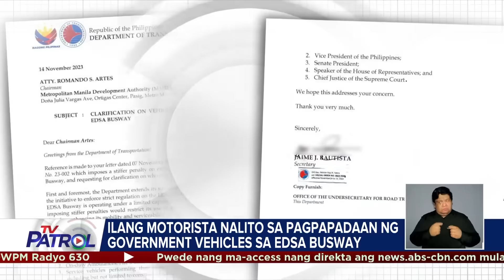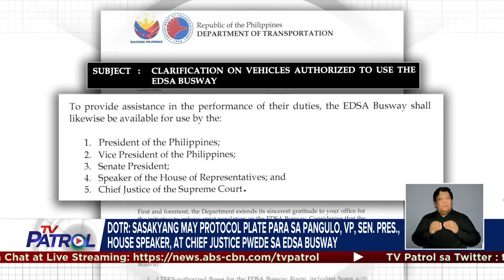MMDA exec suspendido kaugnay ng umano'y convoy sa EDSA Busway | TV Patrol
Suspendido si Metropolitan Manila Development Authority Task Force Special Operations head Bong Nebrija matapos nitong payagang dumaan sa EDSA bus lane at hindi tiniketan ang umano'y convoy ni Sen. Bong Revilla. Mariin namang itinanggi ng senador na dumaan siya sa naturang busway. Nagpa-Patrol, Jacque Manabat. TV Patrol, Miyerkoles, 15 Nobyembre 2023